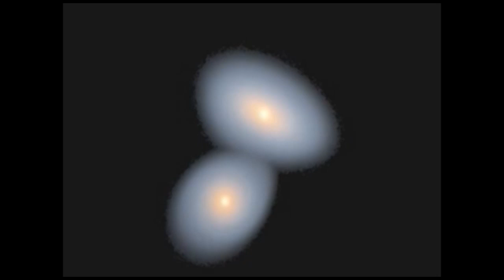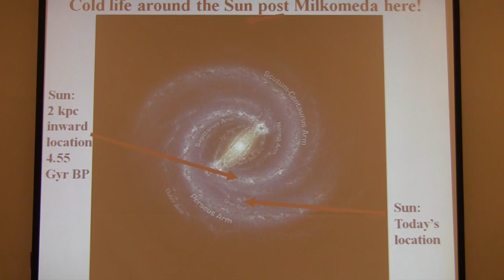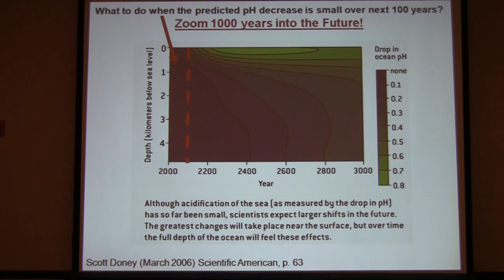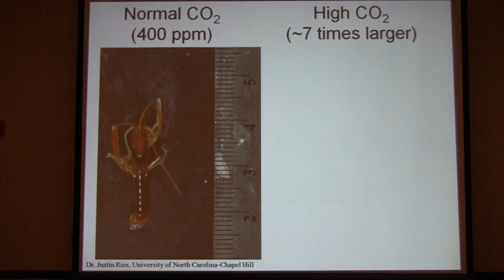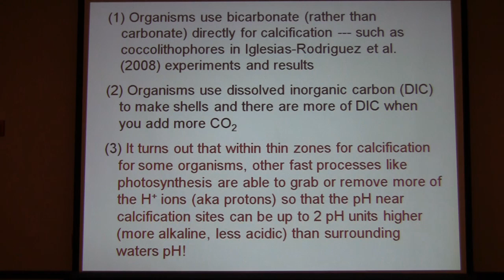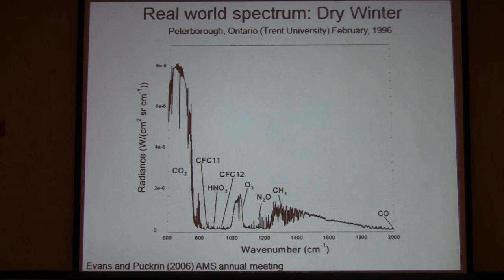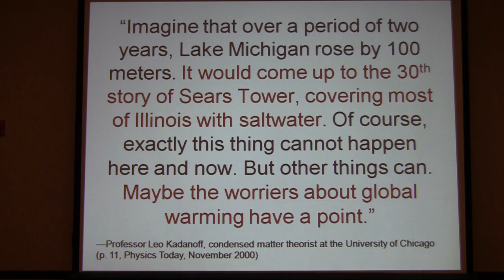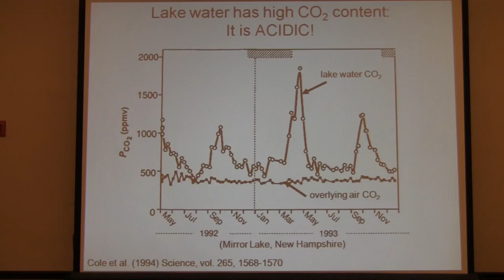Acid Oceans, Osteoporosis of the Sea: the Failed Global Warming Scare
Willie Soon, Ph.D. Dr. Soon is Chief Science Researcher at the Science and Public Policy Institute and author of The Maunder Minimum. From the 28th Annual Meeting of the Doctors for Disaster Preparedness, held June 12, 2010 in Orlando, Florida.